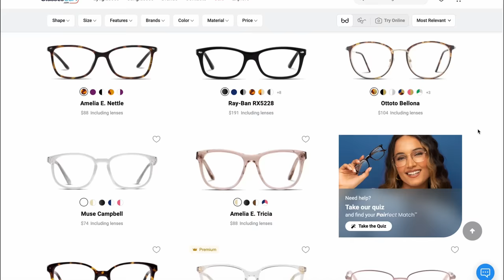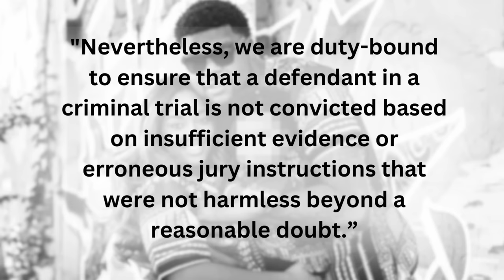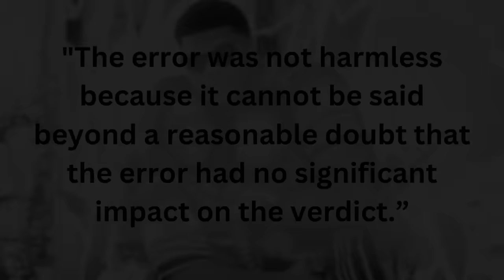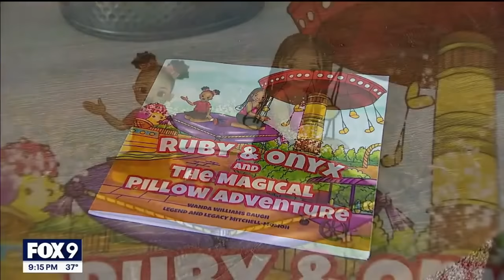BARBARIC: She was Lured to her Death by her BF's Enemy and Tortured for HOURS: Monique Baugh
Need new frames like me? Click the links below & receive your crazy offer for 24hrs only👇🏽

When Monique Baugh scheduled a house showing for the afternoon of New Year's Eve, she thought it would just be any other day working as a real estate agent. However, instead of being met with a potential buyer, she was kidnapped by 2 men who then tortured her for HOURS. What would cause someone to harm an innocent woman?

What are your thoughts on Monique's case? Let's discuss in the comments.